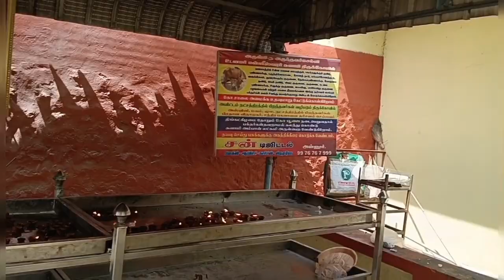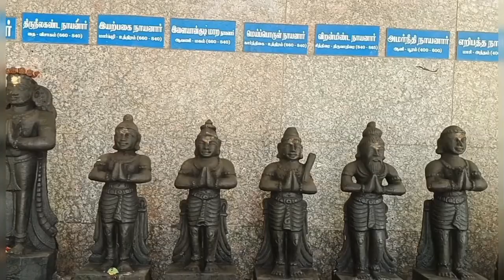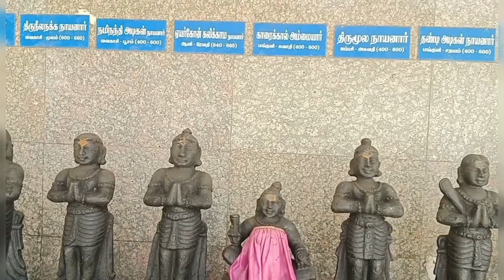இந்த கோவிலில் 21 தீபம் ஏற்றி வழிபட்டால் 21 தலைமுறையின் கர்மாக்களை மன்னிக்கபடும்